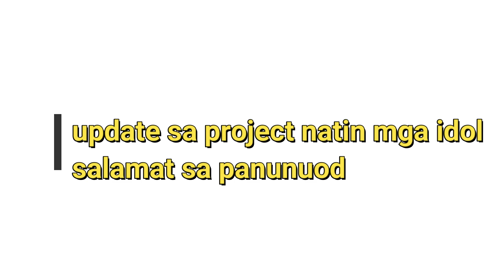D.I.Y HAND AIR PUMP